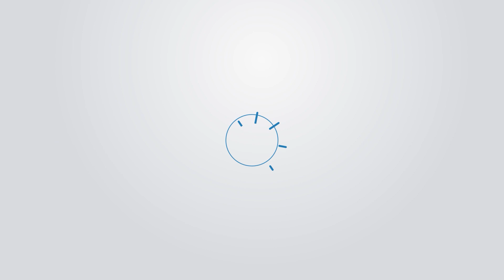조국, 5개월 만에 법원 출석..."성실히 임할 것"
조국 전 법무부 장관이 3일 오전 서울 서초구 서울중앙지방법원에서 5개월 만에 열린 공판에 출석했다.

조국 전 장관의 공판은 동양대 강사 휴게실 PC의 증거능력 논란으로 지난 1월 14일 공판 이후 멈춰있었다.